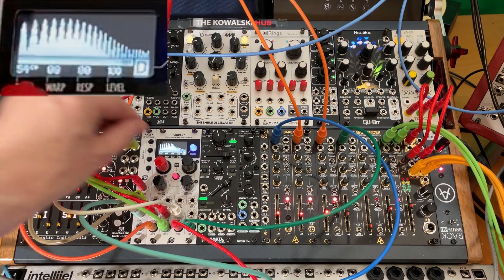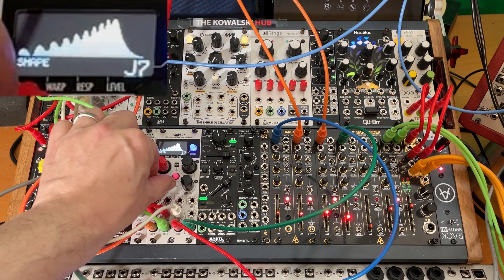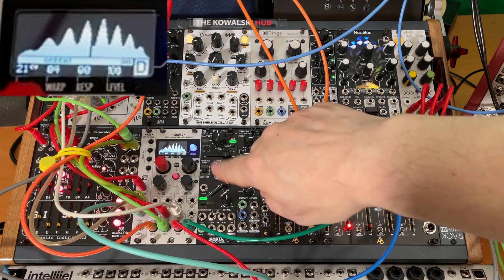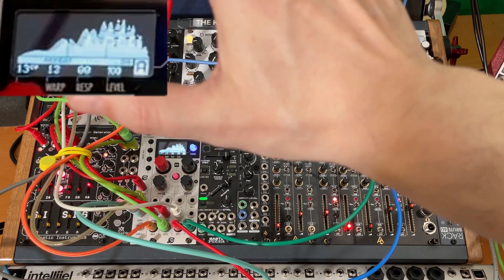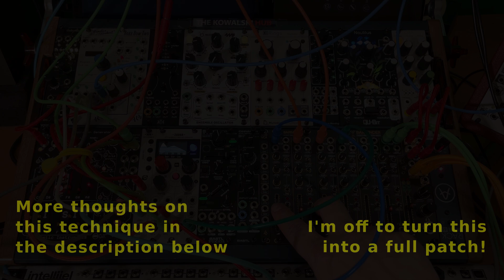Xaoc Zadar + Nin = Unexpectedly Great Sound Source!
I took a chance on picking up Nin with the idea of turning Zadar into a fun voice, and here are my results! Below are some more observations that I didn't cover in the video.

Whereas audio signals typically cover both positive and negative voltages, the output of Zadar produces only positive voltages. While that sounds perfectly fine in most cases, to give the cleanest non-clipping sound in a mix with best s/n ratio, you may want to add a negative offset to the signal of half the output level. That should sit the signal neatly on the 0v line.

Xaoc suggests a setting of -50 for Time CV in to make it respond 1v/oct, which worked pretty good for me before adding Nin. For some reason, this was no longer tracking after Nin, and I had to change it to -48, and it tracks slightly more poorly than before (2.5 vs. 3.5 octave usable range). An extra strangeness is that using the extra CV in on the Nin for 1v/oct, I could not get it to stably track, and I had to use the Zadar itself for pitch and the Nin for other CV.